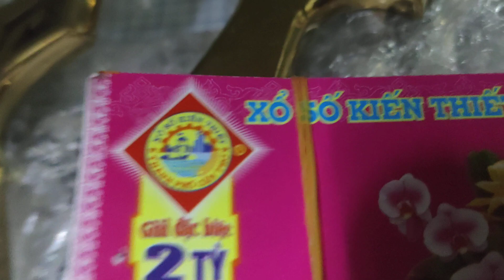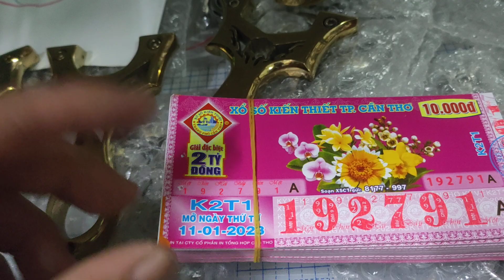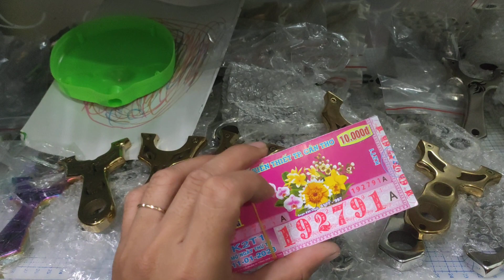Tặng ná víp